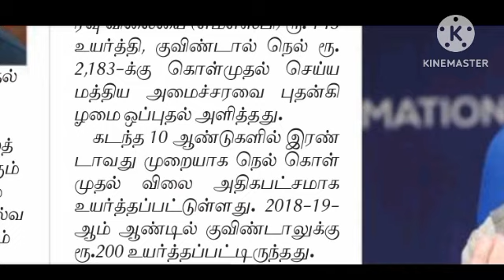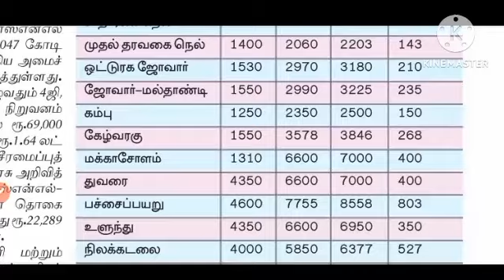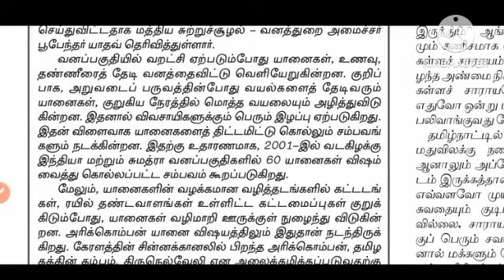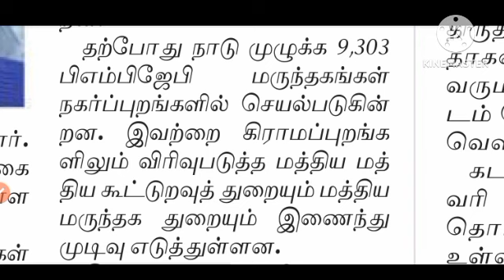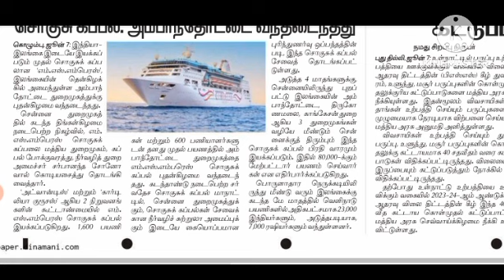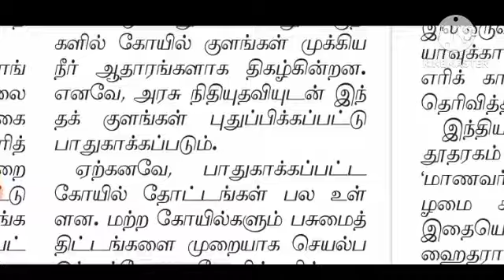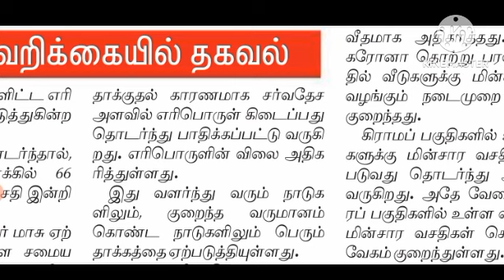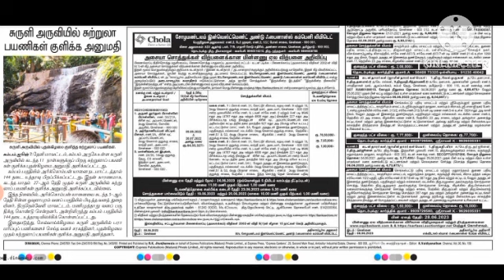TNPSC group 1 mains current Affairs